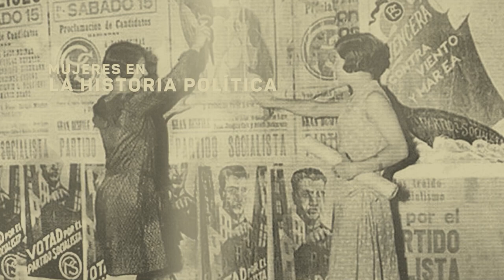La Historia de JUANA AZURDUY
Patriota del Alto Perú. Madre de cinco hijos. Obtuvo el cargo de Coronela en 1816 y
Generala post mortem.
Mujer comprometida con la Revolución y la guerra contra los realistas en la región del
Alto Perú, la figura de Juana Azurduy es interesante por muchas razones. No sólo
porque ella representó la lucha armada de la población indígena y mestiza alto-peruana
agobiada por siglos de expoliación colonial, sino también porque fue una mujer que se
involucró en la causa independentista y tomó las armas contra los realistas en una
sociedad que vedaba el acceso de las mujeres a la vida política.
Nació en Chuquisaca, en el Alto Perú, en 1780 y abrazó sus ideales al casarse con
Manuel Padilla. Junto a él se embarcó en el primer estallido revolucionario, cuando
aún faltaba para 1810. Montada a caballo supo conducir una milicia de aborígenes.
Estuvo bajo las órdenes de Belgrano y más tarde, de Güemes.